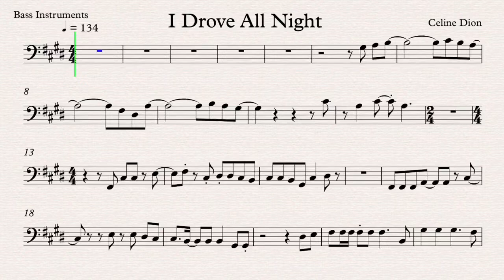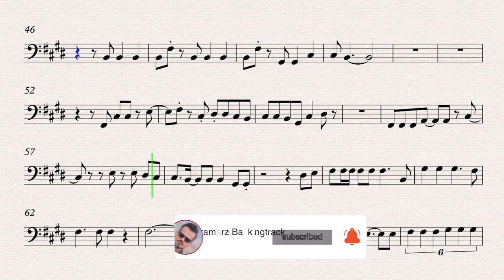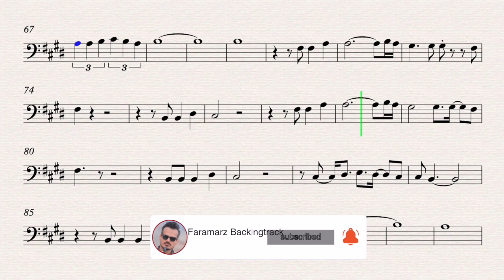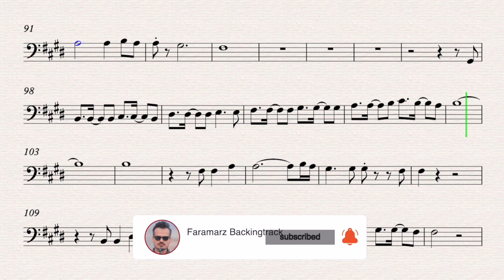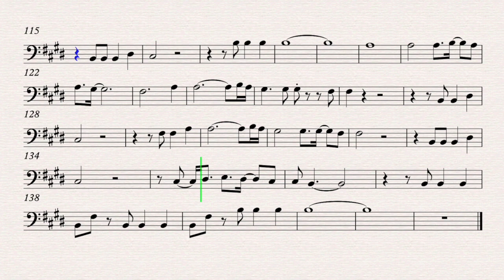I Drove All Night - Celine Dion | Play along for Bass Instruments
I Drove All Night
Song by Celine Dion

High Quality Karaoke & Play Along for Bass Instruments